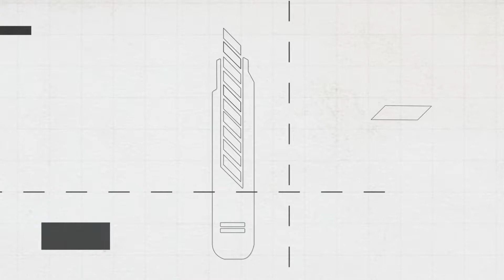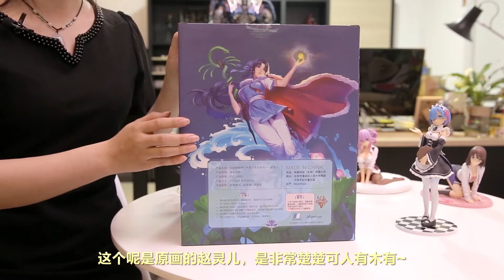【虾米开箱时间XIAMI'S TOY SHOW】一朝风雨落水面,愿君拾得惜相怜 Myethos赵灵儿!!!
在之前开箱节目中跟大家约定好哒灵儿妹妹啦~镜叔在场景刻画上又有了不小的提升，只是让人诟病的还是这个脸部呀~~虽然有些角度限定，但基本我还算比较满意的，这也成为这款产品争议最大的地方... 主要是当初的官图实在是太美造成的落差吧！具体来看节目吧~喜欢我们节目的话千万记得关注我的微博：虾米大模王 也可以加入我们的QQ群交流探讨：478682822 还请大家以后多多支持啦！！！